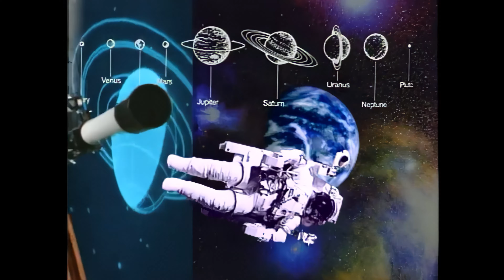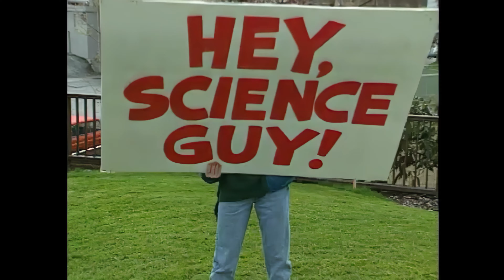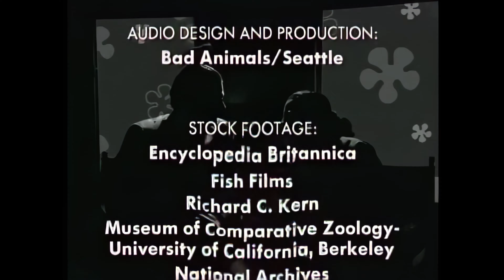Bill Nye The Science Guy | Full Episodes - BIRDS - S03E18 | 4K Remastered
In Season 3, Episode 18: Birds, Bill Nye explores the ornithological world of birds, demonstrating their unique adaptations and incredible abilities that make them perfectly suited for flight. From their lightweight bones to their efficient respiratory systems, birds are one of the most diverse and successful species on Earth. Bill takes viewers through the science of flight, showing how birds use aerodynamics to soar through the skies, and explains the importance of birds in the ecosystem as pollinators, seed dispersers, and even scavengers.

00:00 - Introduction: It’s a Bird… No, It’s Bill Nye!
Dive into the world of birds with Bill Nye, exploring their incredible diversity and characteristics that make them unique.

01:17 - Bird Basics: Warm-Blooded and Feathered Creatures
Learn what sets birds apart from other animals, from their warm-blooded nature to the unique structure of their feathers.

03:13 - Consider the Following: How Birds Fly
Bill breaks down the science of flight, showing how airfoils, lightweight bones, and strong muscles enable birds to soar.

07:31 - Birds’ Unique Homes: Nests of the World
Discover how birds build homes to suit their environments, from underground nests to bald eagle mansions.

09:32 - Birds of Prey: Nature’s Fierce Hunters
Explore the hunting strategies of hawks and owls, including their incredible vision and stealthy flight.

12:49 - Not All Birds Fly: Penguins, Emus, and Ostriches
Meet the flightless birds and learn how they’ve adapted to thrive in their environments, whether swimming or running.

15:22 - Hummingbirds and Migration: Nature’s Smallest Travellers
Witness the determination of hummingbirds and migratory birds as they navigate vast distances using natural compasses.

18:42 - DIY Experiment: Build a Bird Feeder
Get hands-on with a simple and fun experiment to create a bird feeder and attract feathered friends to your backyard.

20:26 - Soundtrack of Science: Birds in Hip-Hop
Enjoy a musical celebration of birds and their unique qualities in this fun and educational rap segment.

21:56 - Closing: Birds and Migration Habits
Join Bill as he wraps up the episode with a look at migratory habits and some feathered fun with Polly the parrot.

In this episode, you’ll also get to see some extraordinary birds in action, including hummingbirds, which can beat their wings at incredible speeds, and the mighty condor, known for its impressive wingspan. Bill highlights the differences between species and how each bird has evolved its own way of thriving in various habitats, from the deepest jungles to the highest mountains.

By understanding birds better, we can appreciate their role in our environment and learn from their unique biology. Whether you're a bird enthusiast or just curious about the science behind flight, this episode is packed with fun facts and amazing footage that will keep you captivated from start to finish.

Scientific Adjustment:
Since this episode first aired, our understanding of bird migration and flight has improved significantly. Recent research has revealed that some species, such as bar-headed geese, can fly at altitudes of up to 8,000 meters, far higher than previously thought. This discovery has provided new insights into the physiology of birds and how they manage to survive such extreme conditions.

Footnote:
Bill Nye The Science Guy was most definitely a huge inspiration for me when growing up. Watching his shows ignited my passion for science and played a pivotal role for sure, in my journey to becoming a development scientist then a teacher.
I've always shared Bill Nye's episodes with my students, even if it was from a poor-quality copy uploaded to a USB in the past, and they've always loved it. Now that technology is allowing it, I've remastered and upscaled all of these classic episodes to 4K.